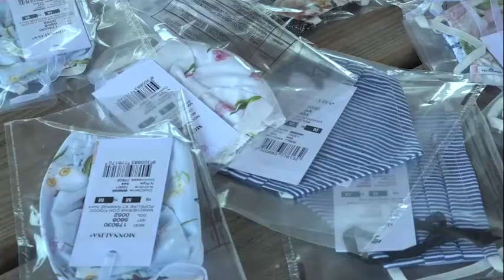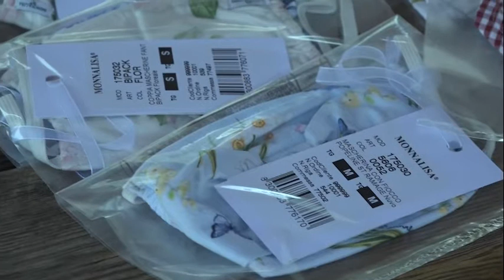Monnalisa, 150 mascherine alla pediatra della Gruccia